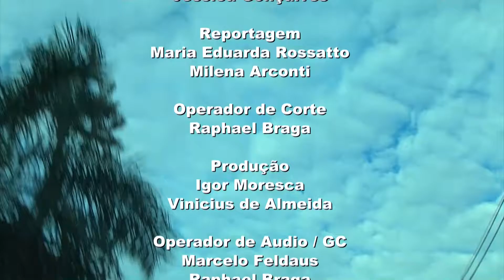UDC NOTICIAS 08 12 2016 BLOCO 03